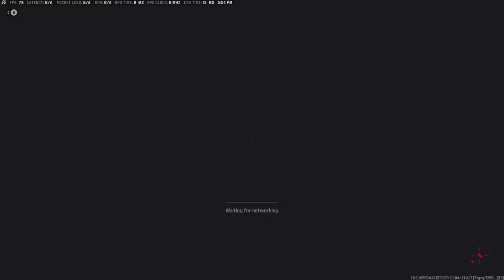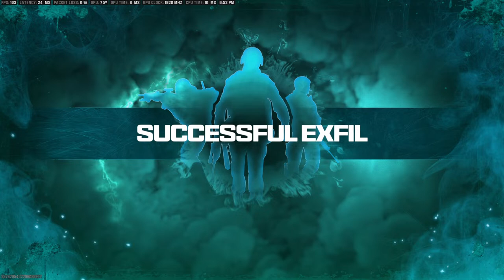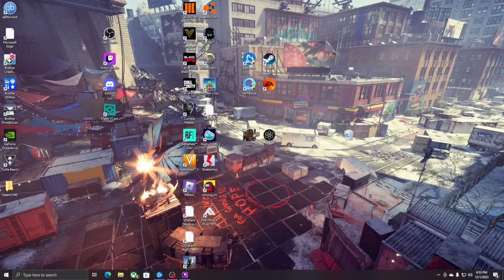Unlocking Zircon Scale on my last rifle in MWZ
Come follow me forsome zombies fun.